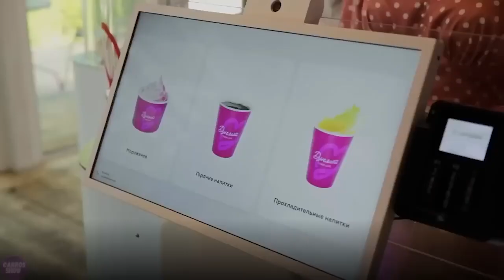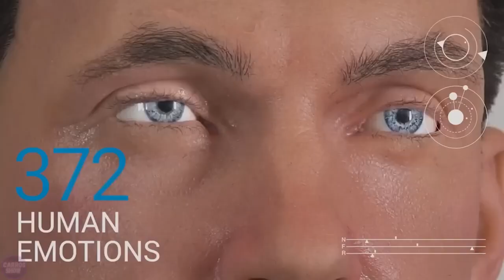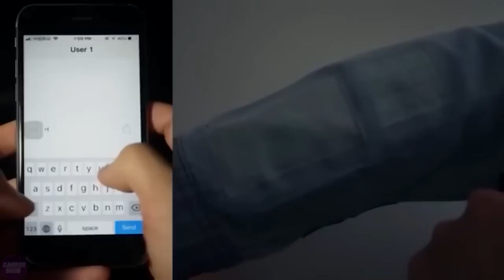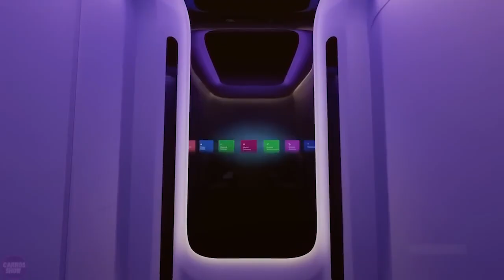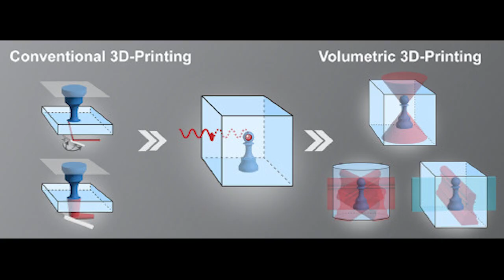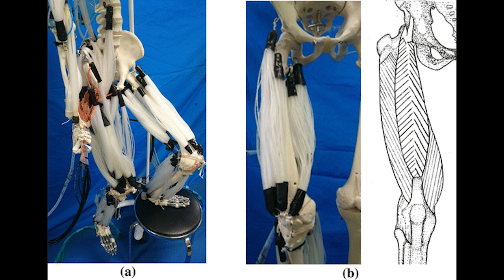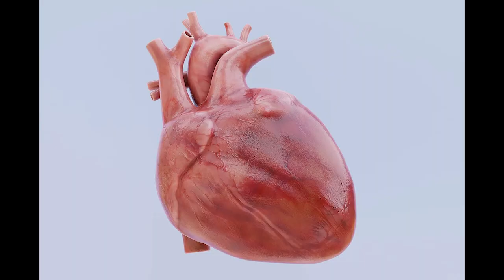Technology To Replace Human Labor: Reshaping the Future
In this video, we explore cutting-edge technologies that have the potential to replace human labor across different industries. From robotics and artificial intelligence to automation and machine learning, these advancements are reshaping the future of work.

Join us as we discuss the benefits and challenges of adopting these technologies, their impact on job roles, and the broader implications for society. We'll explore how businesses are leveraging automation to increase efficiency, reduce costs, and enhance productivity, as well as the ethical considerations surrounding the displacement of human workers.

Whether you're curious about the latest innovations or concerned about the future of employment, this video offers valuable insights into the evolving landscape of labor and technology. Let's navigate the complexities of technological progress together for a better tomorrow!